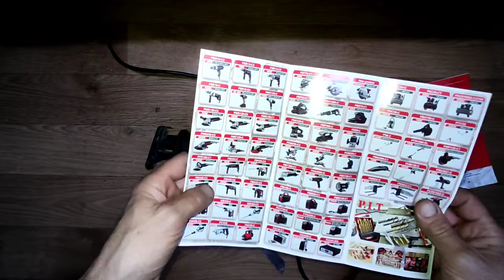ОБЗОР ФУНКЦИИ САБЕЛЬНОЙ ПИЛЫ P.I.T REVIEW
сабельная пила для чего она нужна?как пользоваться какую купить?